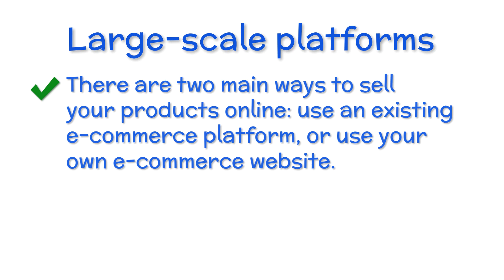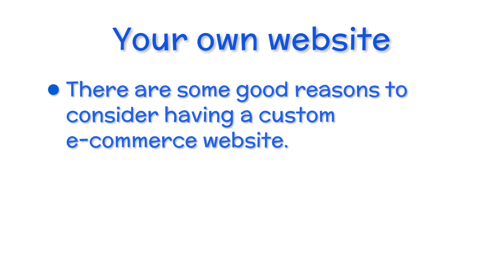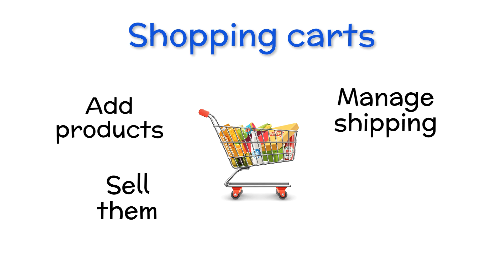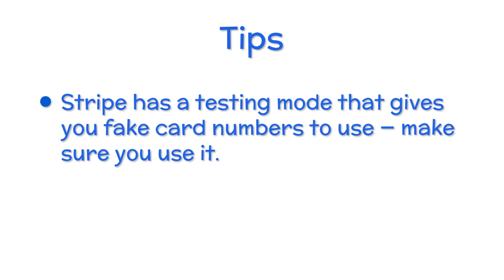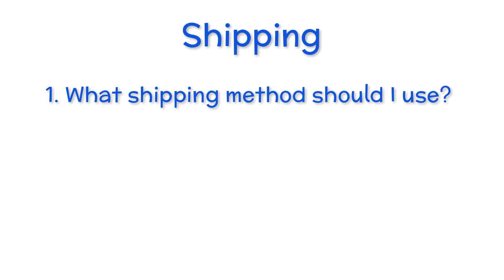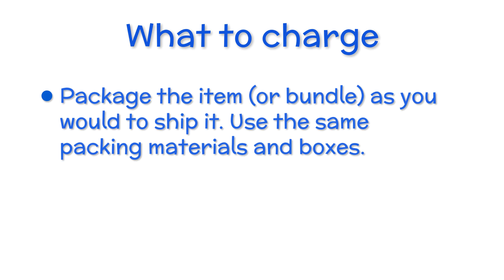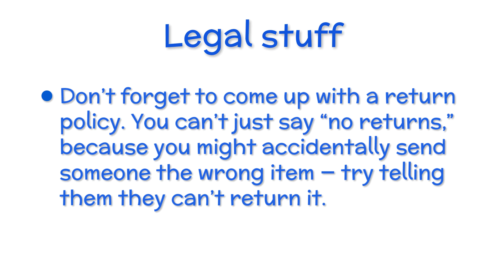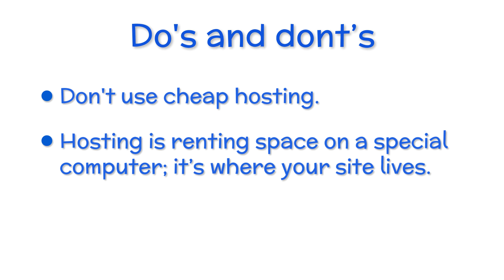Basics of E-Commerce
This video gives you all you need to know to get started with E-Commerce. It covers platforms, shopping carts, payments, shipping, taxes, and more.